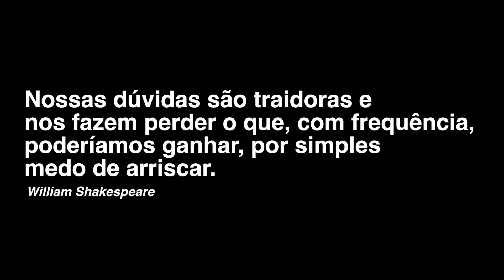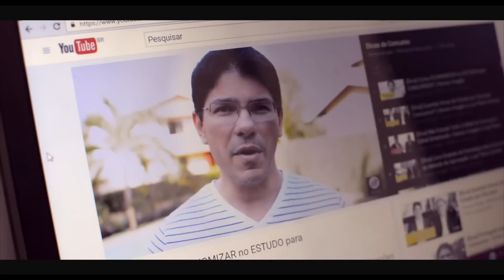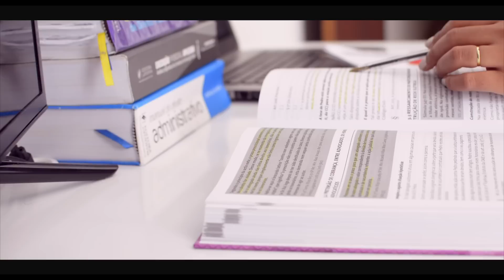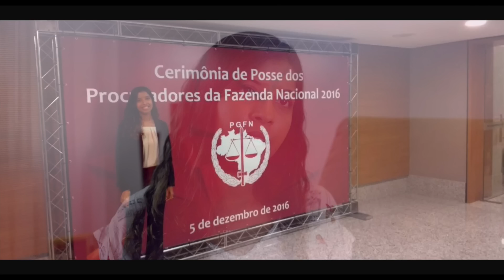Lorena Araújo | Aprovada Procuradora da Fazenda Nacional PFN | Método de Aprovação - Gerson Aragão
Lorena tinha uma das maiores dúvidas de quem estuda para concursos: "Será que serei aprovada?"

Você se sente assim também?

Veja essa história e entenda como ela conseguiu superar esse desafio.

Grande Abraço,
Gerson Aragão

*PS: Comece por onde Lorena iniciou sua estratégia de estudos. O Livro em PDF que disponibilizo gratuitamente